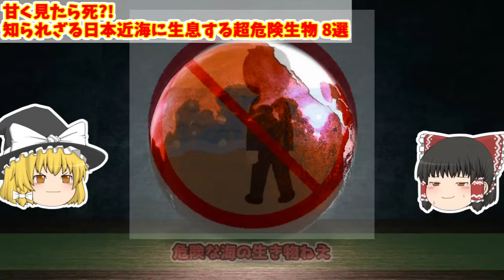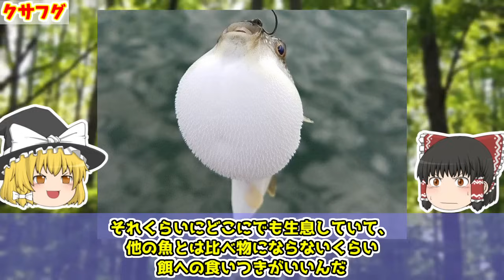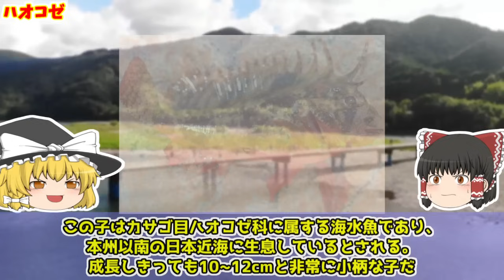【ゆっくり解説】甘く見たら終わり?! 知られざる日本近海に生息する超危険生物 8選【知られざる生物雑学】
今回は日本近海に生息する危険生物を集めてみました。
明らかに危険な生物から、どう見ても地味で危険はないような生物まで、実際のところ超危険な子を紹介します。

一部、過去に削除済みの動画にて紹介した子もいますのでご留意ください。

■目次
00:00 オープニング
01:31 クサフグ
04:27 ハオコゼ
06:45 オニカサゴ
08:50 ホホジロザメ
11:52 イタチザメ
14:12 アオブダイ
17:42 ツムギハゼ
20:02 オニダルマオコゼ

・魔界に住んでいそうな、禍々しい実在の生物 4選【ゆっくり生物解説】【クジャクハゴロモ・深海魚・イモムシ】

・【絶対に触れるな】身近にもいる、触るだけでも危険な生き物 5選【ゆっくり生物解説】